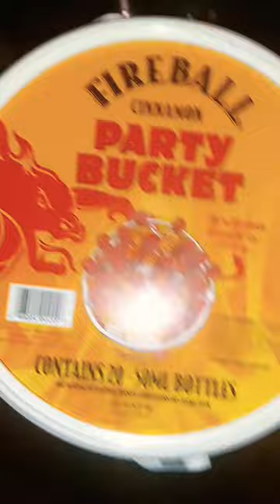fireball party bucket